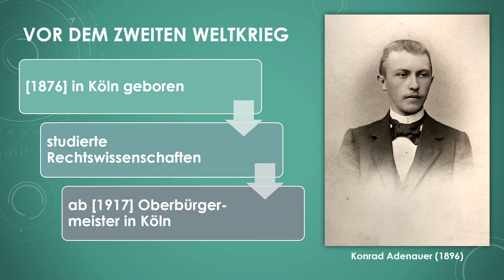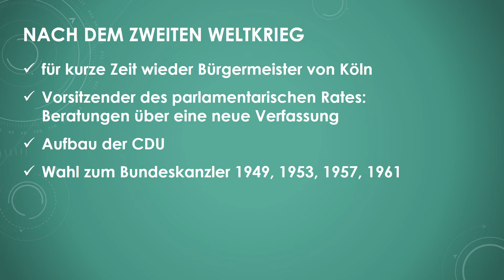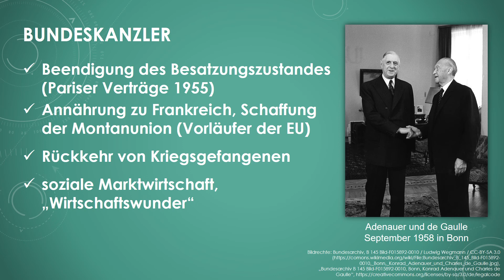Konrad Adenauer einfach und kurz erklärt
Erfahre in weniger als 3 Minuten, was du über Konrad Adenauer wissen solltest!

Zusammenfassung:
Konrad Adenauer wurde 1876 in Köln geboren. Vor dem Zweiten Weltkrieg war er Bürgermeister in Köln, danach arbeitete er an der deutschen Verfassung mit. 1949 wurde er zum ersten deutschen Bundeskanzler. Er wurde 3 Mal wiedergewählt. In seine Amtszeit fällt das Ende der Besatzungszeit, der Beitritt zur Nato, die Teilung in BRD und DDR, die Annährung mit Frankreich und die Schaffung der Montanunion und die Einführung der sozialen Marktwirtschaft und das Wirtschaftswunder, dem großen Wirtschaftsaufschwung nach dem Zweiten Weltkrieg.